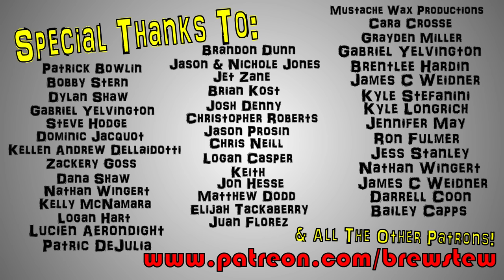Brewstew - Middle School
I don't want to hear anybody complain about their middle school experiences. Snap into a Slim Jim.

Brewstew.com